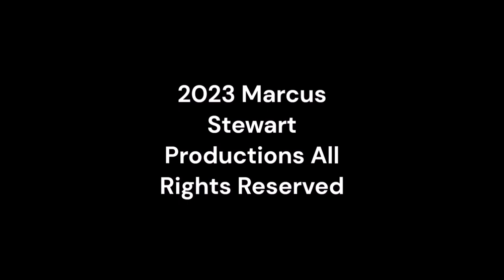Wednesday Night Lowdown 501